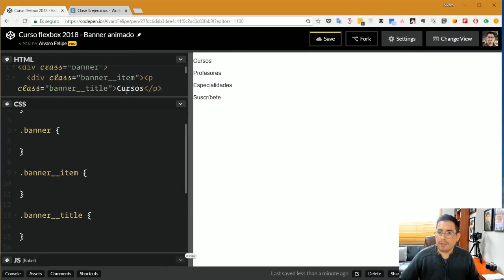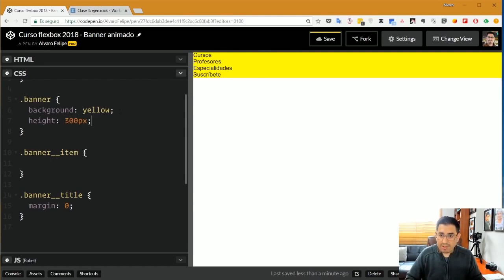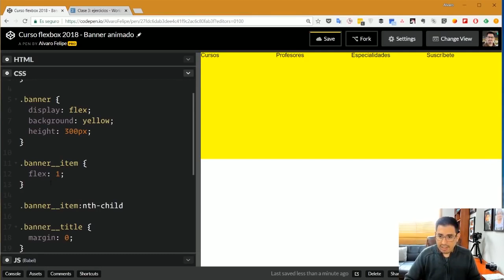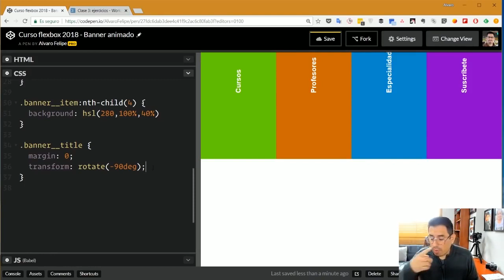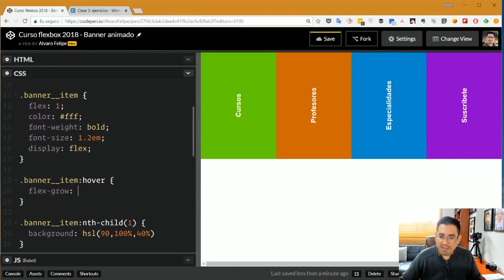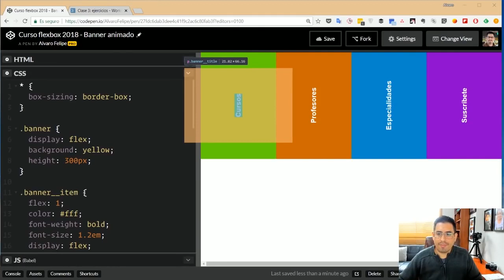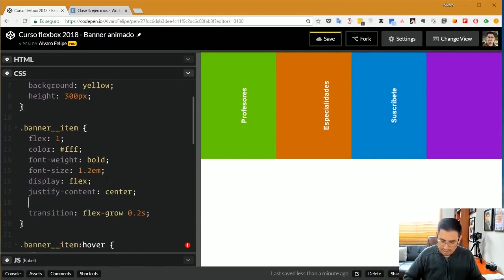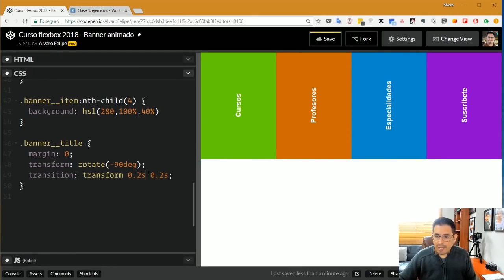Truco CSS Banner animado con Flexbox